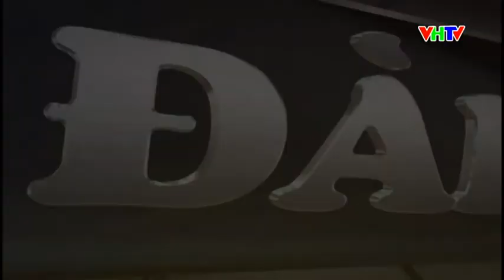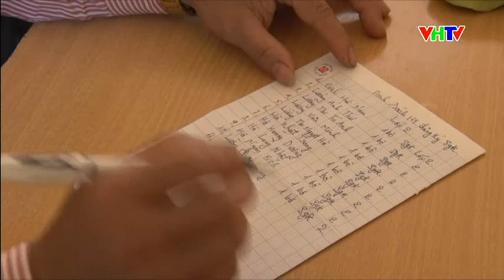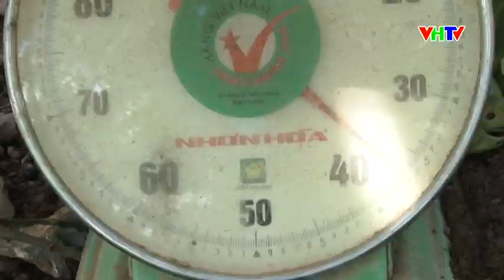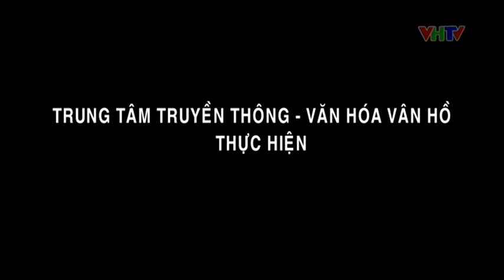Thời sự Vân Hồ 20 8 2019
► Địa chỉ: Số 367 tiểu khu 10, thị trấn Mộc Châu, Mộc Châu, Sơn La